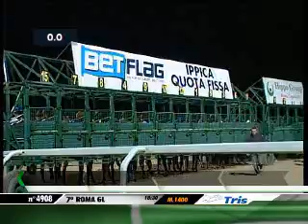29/12/2012, Roma , Premio Olivo Tris Str.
1. KHARTUM (DEMURO C.), 2. TOMORROW PEOPLE (BORRELLI PASQUALE), 3. GRAN ZAMIR (BELLI MARCELLO), 4. GREAT AMBITION (DI STASIO CRISTIANO), 5. WHISTLE ON BY (ARBAU ANDREA), 6. SCIUSSY (FIOCCHI CARLO), 7. SAVEINEASSE (DIANA SAMUELE), 8. IERATICO (POLLI ANTONIO), 9. STAR OF GALLESE (EL RHERRAS A.), 10. MASSIMO MERIDIO (FOIS GIANPASQUALE), 11. MISS DADA (MEZZATESTA A.), 12. GOLDEN THUNDER (LEPORE PASQUALE), 13. CERTE NOTTI (VARGIU MAURIZIO), 14. JOIE DE VIVRE (SIMONAGGIO MIRKO)